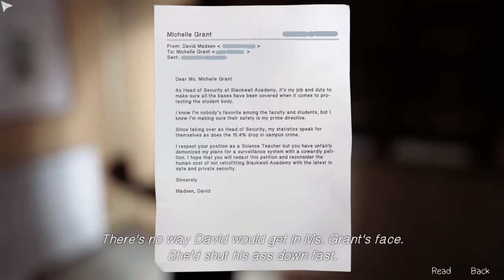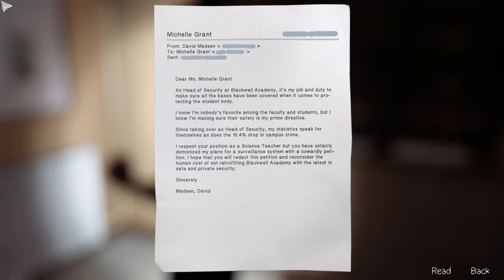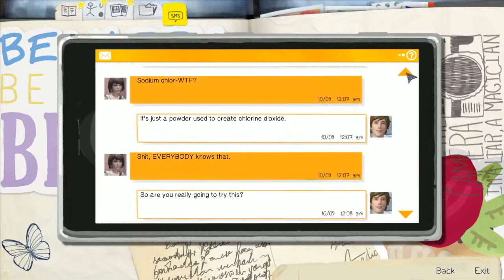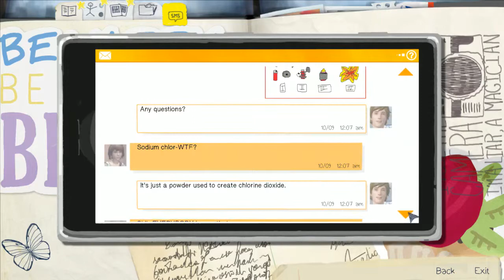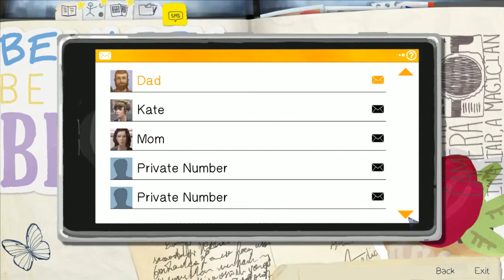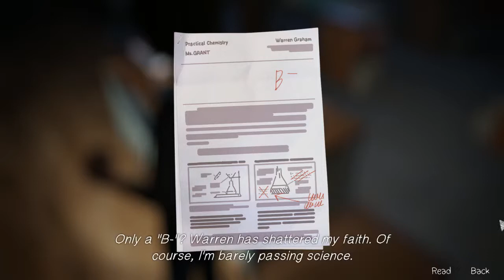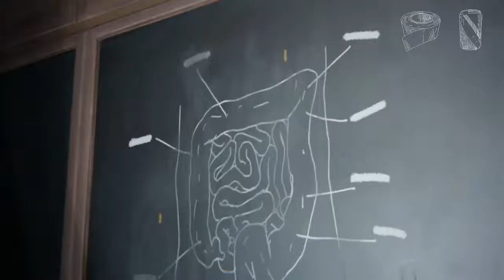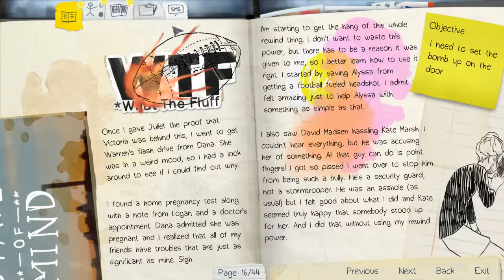Bomb Components - Life Is Strange - Episode 3 - Part 02 LifeIsStrange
Life Is Strange is story based game based on the choices you make.  It is based on Max, a female college student, that finds she has the ability to rewind time and change the outcome of future events.

Developer: DONTNOD Entertainment
Publisher:  Square Enix
Release Date:  Jan 29, 2015